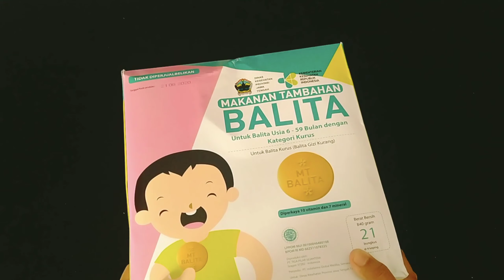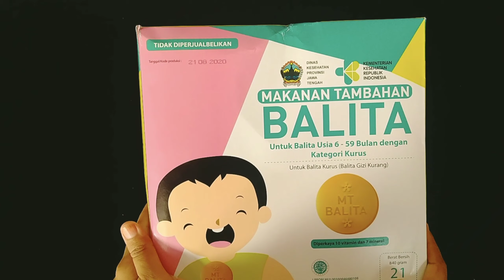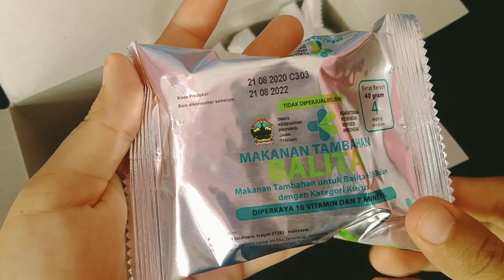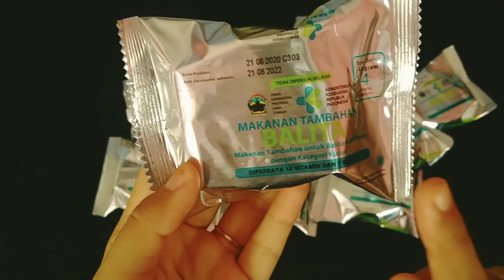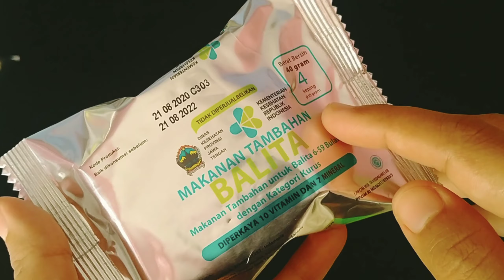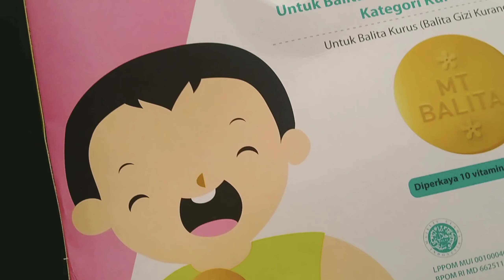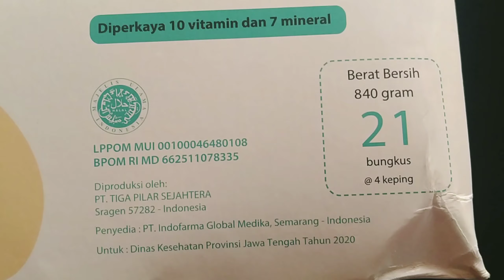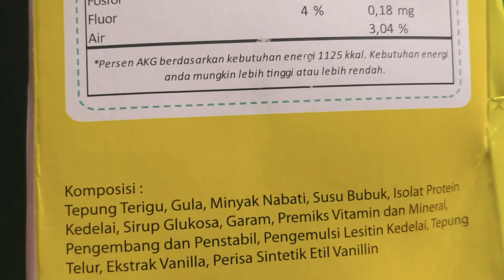BISKUIT BAYI TER-ENAK ??UNBOXING & REVIEW MAKANAN TAMBAHAN UNTUK BALITA 6-59 BULAN